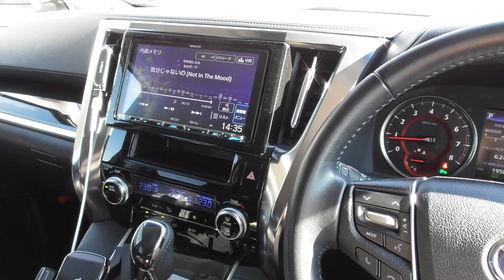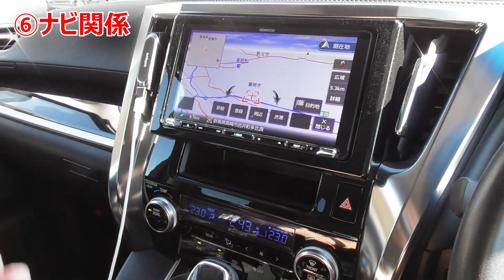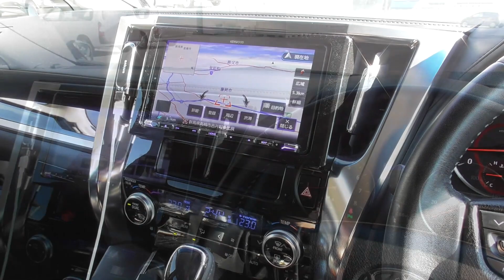★40系のグレードと装備を決めておく！！★アルファード、ヴェルファイアの発表まで７カ月！ 30系 2.5Z(VELLFIRE)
カタログも見ず試乗車も体験しないでの注文になりますね・・・

★ヴェルファイアの売却時期決定！！★あとは40系の登場に備えるだけ！ 30系 2.5Z(VELLFIRE)

★都道府県での納期バラつきの原因(個人的予想)！★ジムニー シエラ注文の経緯も！(JIMNY JB74)

★６ヶ月点検と噂の確認、そしてもう一台車の注文！★ジムニー シエラが気になります・・・(JIMNY JB64)

★３人乗車でジムニーで小旅行は狭い！★ルーフキャリアがほしくなりますが・・・(JIMNY JB64)

★ジムニーで山道走行レビュー！★くねったアスファルトの上は苦手のようです！(JIMNY JB64)

★初回車検が無事完了！！★あっという間の３年間、いろんな事がありました！！ヴェルファイア 30系 2.5Z(VELLFIRE)

★吸盤式アルヴェル専用設計スマホホルダー★他の車種でも使えます！！ヴェルファイア 30系 2.5Z(VELLFIRE)

★ジムニー、納車から５ヶ月が経過！★走行距離は夫婦で購入した歴代の車の中でトップです！(JIMNY JB64)

★ジムニーのサイバーナビにFire TV Stickを！★工賃や配線等の注意点が３つあります！！(JIMNY JB64)

★中古車相場の予測(素人)！！★30系アルファードとヴェルファイアは今後どうなるか！？2.5Z(VELLFIRE)

★ベースグレードにピッタリ！！★合皮のアシストグリップを採寸して設計！30系 ヴェルファイア2.5Z(VELLFIRE)

★持ち込みでタイヤ交換完了！！★ヴェルファイアにしては総額が安くできた気がします！30系 2.5Z(VELLFIRE)

★プラドに買い替え計画の結果！！★ヴェルファイアを売却するなら購入可能！！30系 2.5Z(VELLFIRE)

★プラドに買い替えを検討中！！★とても愛着あるヴェルファイアですが売却を考えてます・・・30系 2.5Z(VELLFIRE)

★車買取店４社の査定額★2022年、お盆休みのヴェルファイアの買取価格！30系 2.5Z(VELLFIRE)

★アルファードの中古相場がヤバイ・・・★ヴェルファイアも上昇中・・・ 30系 2.5Z(VELLFIRE)

★着脱簡単！ジムニー専用吸盤式傘フック！！★片手でセッティング可能！(JIMNY JB64)

★アルヴェル受注停止★買いたくても買えない車になってしまった・・・ヴェルファイア 30系 2.5Z(VELLFIRE)

★吸盤式アルヴェル専用スマホホルダー★安定感バツグンです！！ヴェルファイア 30系 2.5Z(VELLFIRE)

★ＸＣグレードの標準装備とオプション！★ジムニーのグレード選びはみなさんどうしてるのでしょうか・・・(JIMNY JB64)

★納車から４ヶ月が経過！★ジムニーは実際に乗らないと分からない事だらけ！(JIMNY JB64)

★初回車検の合計金額(概算)！！★ヴェルファイア場合は交換費用もちょっと高い気がしますね・・・ 30系 2.5Z(VELLFIRE)

★初回車検に向けて！★車検費用とヴェルファイアのちょっと気になってる点をご紹介！ 30系 2.5Z(VELLFIRE)

★砂浜でのスタック対応グッズ初心者編！！ジムニー用にフックやロープを買いました！(JIMNY JB64)

★ジムニーで千里浜なぎさドライブウェイを走行！！2022年版★後編(JIMNY JB64)

★ジムニーで千里浜なぎさドライブウェイを走行！！2022年版★前編(JIMNY JB64)

★ジムニー専用吸盤式傘フック！！★片手で着脱、セッティングができる！！(JIMNY JB64)

★納車後に感じた嬉しい点３つは規格外！！★買って、使って初めて実感できる！！(JIMNY JB64)

★サビてないかチェック！！★ジムニーは錆に関する動画を結構目にするので気になってましたが・・・(JIMNY JB64)

★ドア周りのお手軽キズ対策の効果！★ジムニーはフラットな面が多いのでプロテクションフィルムの使用に向いてます！！(JIMNY JB64)

★納車から２ヶ月でヒョウを浴びるとは・・・★雹被害からジムニーを守るには・・・(JIMNY JB64)

★ヒョウがヴェルファイアを直撃・・・★今度は雹とは(泣)去年から悪いことが続きますね・・・ 30系 2.5Z(VELLFIRE)

★納車から装備してきた必須アイテム１１選！！★全てお手軽価格か、自作のグッズです！(JIMNY JB64)

★ちょっと気になってる市街地走行レビュー！★気になる点もありますがジムニーの利用頻度は上がってます！(JIMNY JB64)

★重宝している装備と全く使わない装備！★ジムニーは住んでる場所や使い方で装備の必要度が変わりますね・・・(JIMNY JB64)

★納車から２ヶ月弱での洗車キズの状態！★今後、ジムニーはこちらの屋根付き洗車場にお世話になります！！(JIMNY JB64)

★ジムニーで木更津アウトレットから群馬へ！★燃費系と実燃費の誤差は！？(アクアライン➡首都高➡関越自動車道編)！！(JIMNY JB64)

★ジムニー(JB64)２型のキーレスプッシュスタートの電池交換！！ちょっとした裏技も！(JIMNY)

★ジムニー、高速道路レビュー！★軽自動車で上信越からアクアラインまで(首都高編)！！(JIMNY JB64)

★アルヴェル専用スマホホルダーVer.4.0★従来型と合わせて改良版の販売を開始します！ヴェルファイア 30系 2.5Z(VELLFIRE)

★ジムニー、高速道路レビュー！★軽自動車で上信越からアクアラインまで！！(JIMNY JB64)

★これで安心！ドア周りのお手軽キズ対策！★気になる傷から愛車を守る！！(JIMNY JB64)

★無料(1年間)でネットは嬉しい★ジムニーにカロッツェリア AVIC-CQ912-DC ９インチ！！(JIMNY JB64)

★ジムニーに最新のサイバーナビを！★カロッツェリア AVIC-CQ912-DC ９インチ！！(JIMNY JB64)

★モンスタースポーツのラゲージマット★使い勝手はバツグンですね！！(JIMNY JB64)

★ジムニーにクリスタルキーパー★ブラック系は汚れが目立ちますからね・・・(JIMNY JB64)

★自動開閉ワイヤレス充電ホルダー★ジムニー用にちょっと改造したので動画でご紹介！(JIMNY JB64)

★納車２日目の様子♫！★ほぼノーマルの車内の様子と購入品のご紹介！(JIMNY JB64)